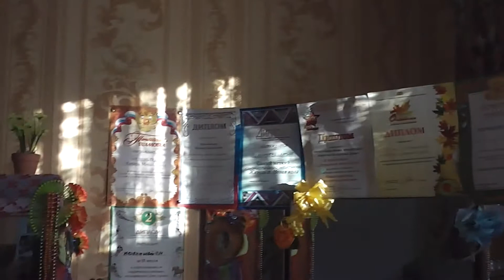Рассказ Ирины Михайловны Мелентьевой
"Ты не можешь молчать обо мне, ты должна рассказать о войне"... Уже несколько лет заведующая поселковыми клубами Новой Колы и села Филькино Ольга Безденежных снимает на камеру воспоминания ветеранов.
- Мужу камеру подарили, грех не воспользоваться было. Это ведь такой материал, что плакать хочется, когда слушаешь стариков. Они же уходят. Вон у нас на стене в клубе плакат висит - наши ветераны. В прошлом году вешали. Двоих уж нет. Пока они живы, нужно пользоваться, - говорит Ольга Алексеевна.